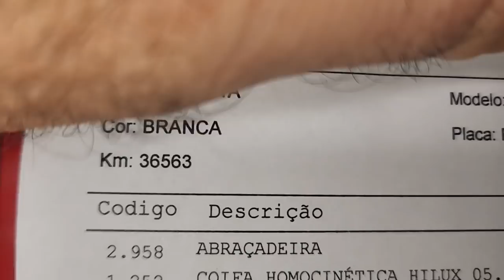EP. 812// HILUX ENTENDA a Diferença da PORCA de Roda de Ferro e Liga Leve! Pode usar porca ferro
Vamos acompanhar um Hilux iniciando o USO MILITAR!
E mais, IMPERDÍVEL!, veja as diferenças entre as porcas de roda de liga leve e de ferro!
Qual a porca certa para roda de liga leve da Hilux?
Preciso trocar de porca de roda quando troco a rodo de ferro por uma de liga leva?
Qual melhor parafuso de roda?

"embreagem s10"
"melhor mecânica"
"mecânica chevrolet"
"melhor marca óleo s10 5w30"
"como balancear"
"review s10"
"sw4 s10"
"militec funciona"
"serviços toyota"
"oficina toyota"
"o que é hilux garbosa"
"mecânica toyota"
"manutenção toyota"
"restauração hilux"
"hilux antiga"
"diesel 4x4"
"como montar motor diesel"
"diesel 4x4"
"embreagem s10"
"melhor mecânica"